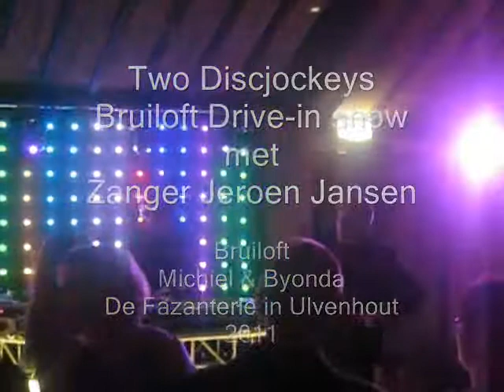Drive-in Show met Zanger Jeroen Jansen. De Fazanterie (Two Discjockeys Licht & Geluid Productions)